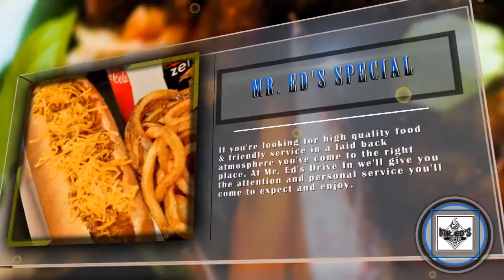MR. ED'S DRIVE IN - Local Restaurant in Urbana, MO 65767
3192 US Highway 65
Urbana, MO 65767

Welcome to MR. ED'S DRIVE IN

It all started April 1, 1963, when Ed & Louise Garrison opened Mr. Ed’s Drive In. They had a vision to open a little place at the intersection of State Hwy NN & Hwy 65 (the turn to newly built Lake Pomme de Terre) and near Skyline High School (also new at the time) located just a few miles north on Hwy 65. They served mainly burgers, fries, & ice cream. Ed was well known in the area for welcoming kids and supporting area schools. The Garrisons sold the restaurant to Galen & Jeanne Lindsey in 1970. They ran Mr. Ed’s until 1975, then, sold out to Charlie & Yvonne Combs. In 1977, school teachers Don & Francis Brewer purchased Mr. Ed’s and ran it as a seasonal restaurant, closing during winter months. They ran Mr. Ed’s that way until the spring of 1984.

On a trip home for Christmas in 1983 Jim & Becky Reynolds (the current owners) contemplated the idea of purchasing Mr. Ed’s. Becky was a local girl who knew the potential of Mr. Ed’s. Jim being from Belton, Missouri, was not convinced. After conversations with Kenneith Pitts (Becky’s dad), Bill Vaughan at the Bank of Urbana, and Ed Garrison himself, they decided to make the Brewers an offer. Mr. Ed’s was not actually for sale, so it took some talking, but Brewers decided to sell.

In April of 1984, the Reynolds took over Mr. Ed’s with the intent to run it just like the original owners, Ed & Louise Garrison: welcoming all ages, serving the best quality food at fair prices, and keeping it clean. The most popular items on the menu these days are cheeseburgers, fresh cut tenderloin sandwiches, suzy q’s, and of course, the ice cream. Jim & Becky love the community and appreciate the customers they’ve gained over the years. People from all over the country eat at Mr. Ed’s. Jim & Becky have also employed many wonderful people. They’ve raised their own kids at Mr. Ed’s and are now looking forward to  their grandkids learning the business.

If you’re driving through Urbana, be sure to stop in and help them celebrate over 50 years of drive-in success.